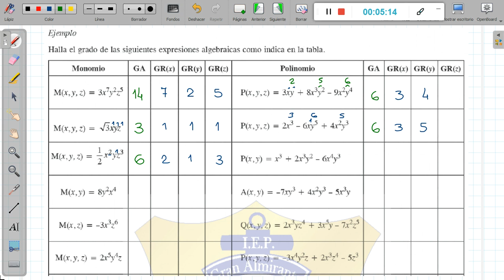TESLA – 1ERO SEC | ÁLGEBRA | TEMA 08: GRADO DE UN POLINOMIO - RENZO ESPINOZA